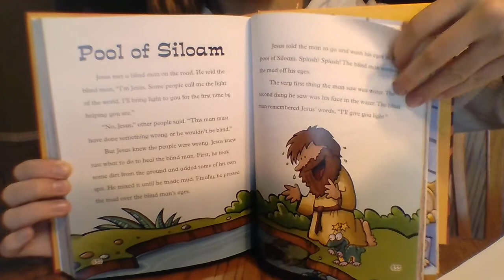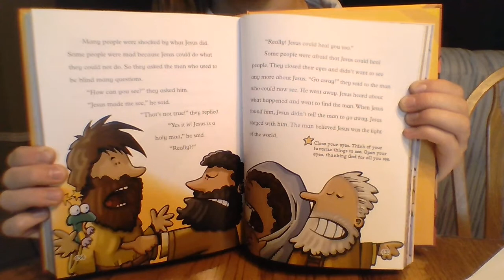Word for Children Pool of Siloam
Pool of Siloam
Spark Story Bible
Read by Natalie Rude